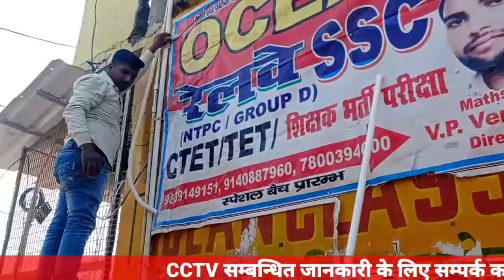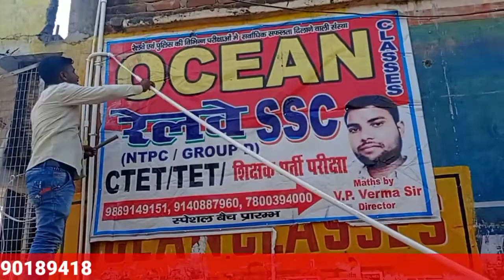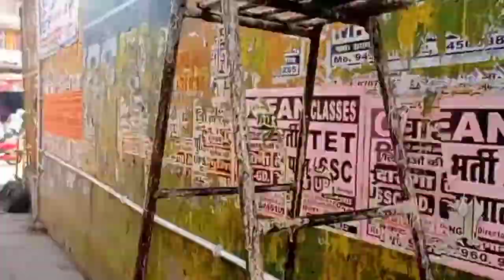CCTV INSALLATION VLOG ON AYODHYA | SWEET SHOP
Buy Cp CCTV setup

Hamare Channel per aapka bahut bahut Swagat hai
About Channel - Iss channel se hum aapko CCTV or computer se related jitni bhi knowledge humko hai use hum aap tk pahuchayege
Iss Video Me Aap Dekhenge Ki Camere ki Wiring  or installation kaise hoti hai thora masti jyda kaam
CCTV INSTALLATION
CCTV CAMERA
AYODHYA VLOG
SWEETS SHOP CCTV INSTALLATION VLOG
MASTI & ENJOY
WORKING TIME